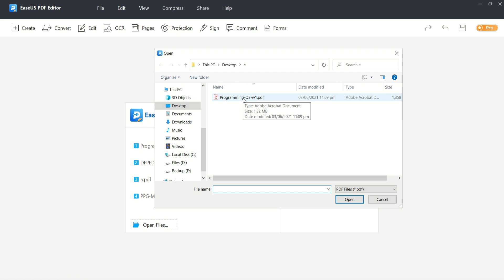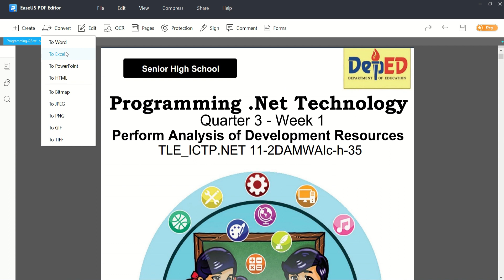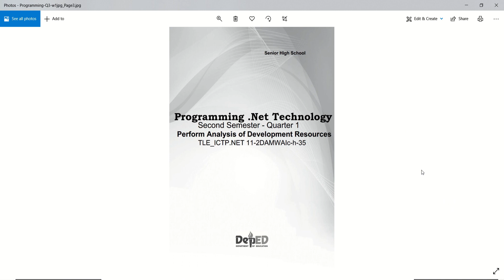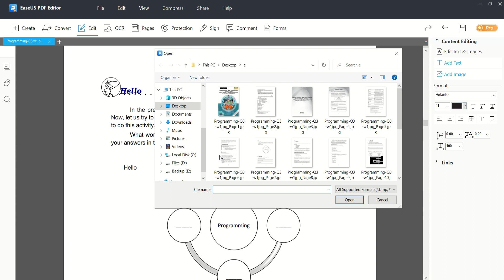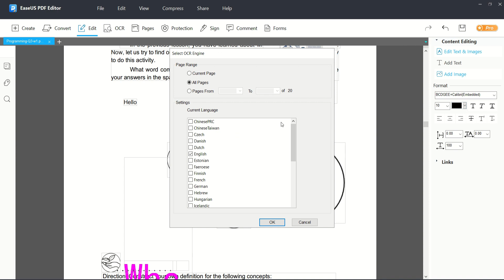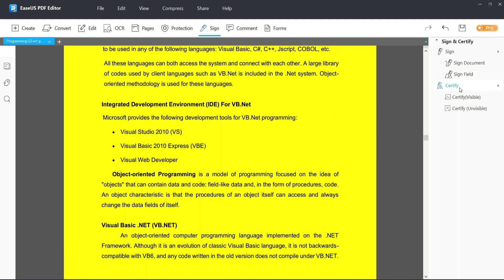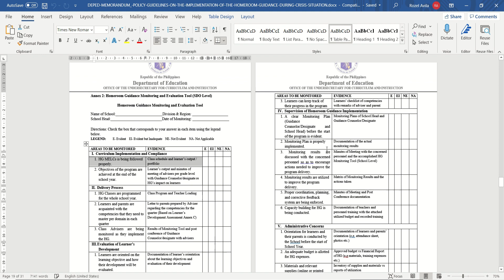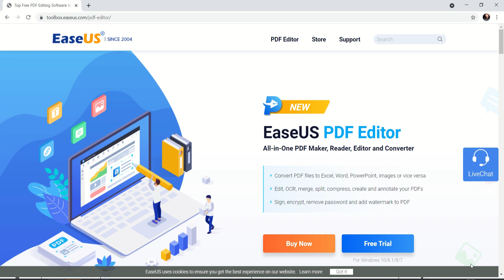Best PDF Editor for Windows 2021 | EaseUS PDF Editor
EaseUS PDF Editor is an All-in-One PDF Maker, Reader, Editor and Converter.  This is the best pdf editor for windows 2021. It can Convert PDF files to Excel, Word, PowerPoint, images or vice versa. It's amazing and can be classify as best pdf editor! It can also Edit, OCR, merge, split, compress, create and annotate your PDFs. I love its special feature such Sign, encrypt, remove password and add watermark to PDF which can be a great help for us teachers. Surely, this is the best PDF Editor!

Timecodes
0:00 - Intro
0:48 - Quick Features
1:57 - How to Convert PDF to doc (Microsoft Word File)
2:42 - How to Convert PDF to ppt (Microsoft Powerpoint File)
3:22 - How to Convert PDF to Image File
5:28 - How to edit PDF text and images
8:03 - How to edit the PDF Background
8:36 - PDF Encryption
9:09 - How to put PDF Comment
11:08 - Create PDF from file (word to pdf)
11:53 -  EaseUS PDF Editor Special Outro